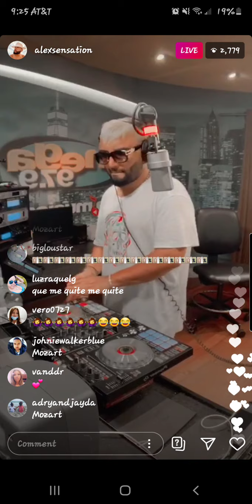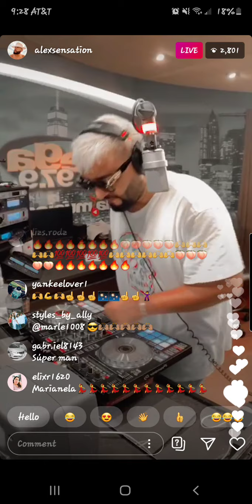Dj alex sensation live on saturday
dancing to some dembow woth alex sensation